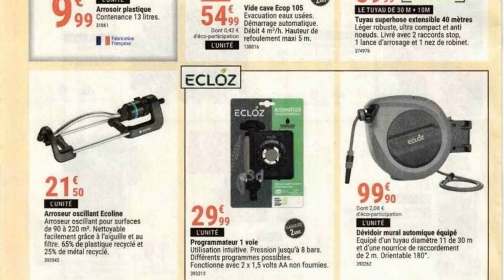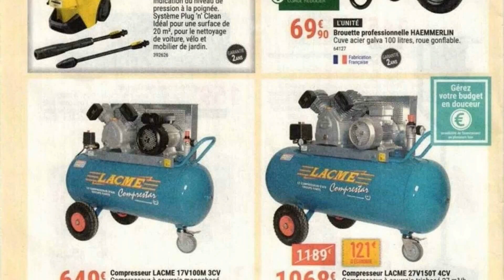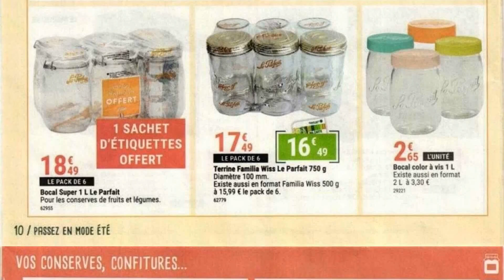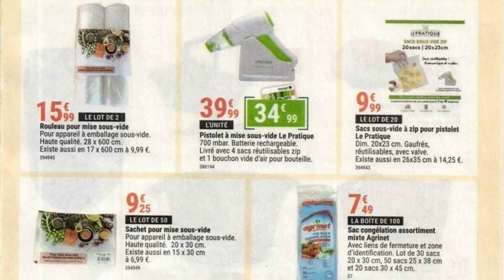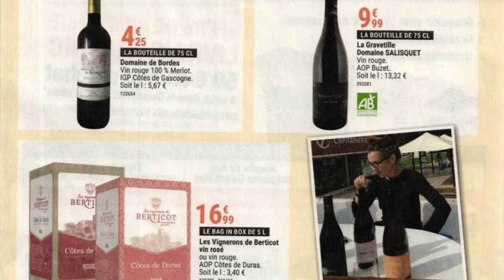catalogue GAMM VERT du 28 juin au 29 juillet 2023 🌞 Arrivage - FRANCE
🛒🛒NOUVEAU catalogue chez 📍GAMM VERT📍 du mercredi 28 juin au samedi 29 juillet 2023 en FRANCE!